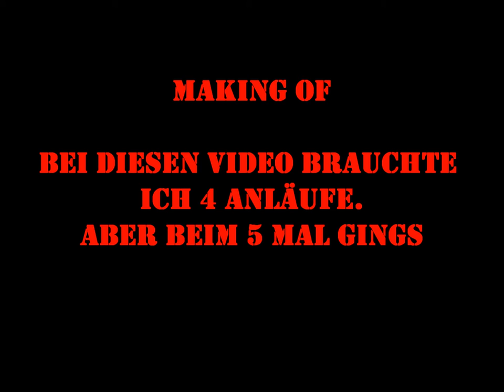LS13[ForstMod]#2 Sägewerk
Links

DemmlerKipper

Forstmod

New Holland